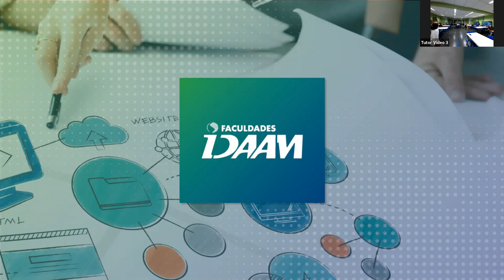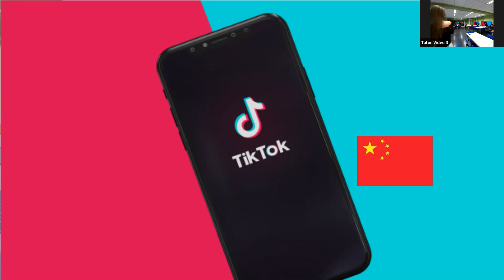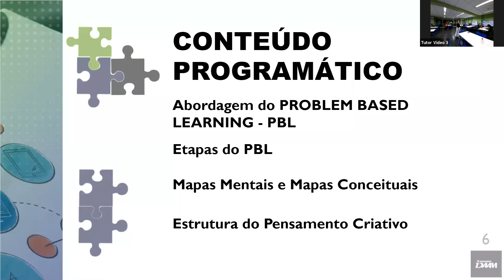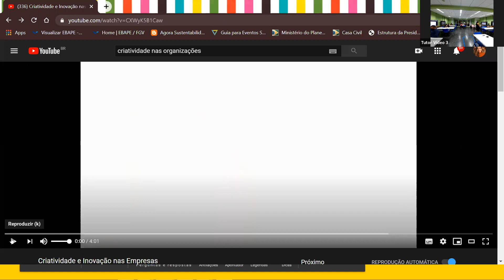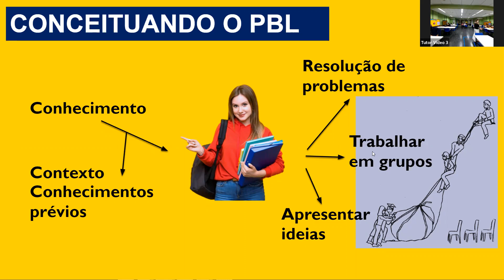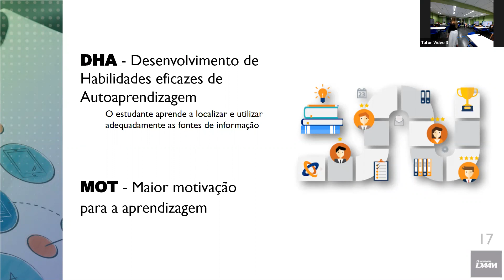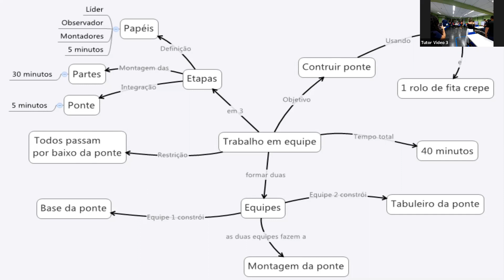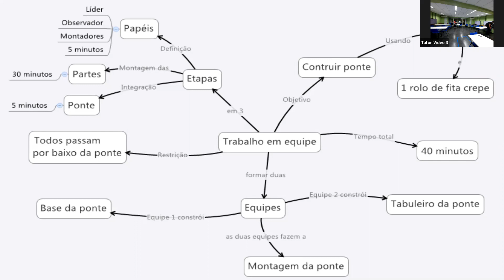Criatividade e Aprendizagem Baseada em Problemas - NC216A - 16/10/2020